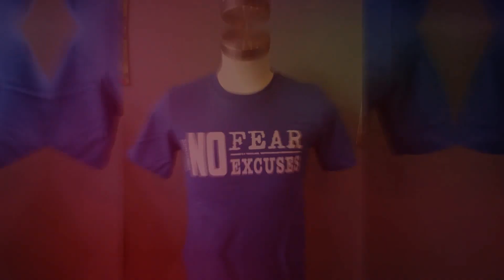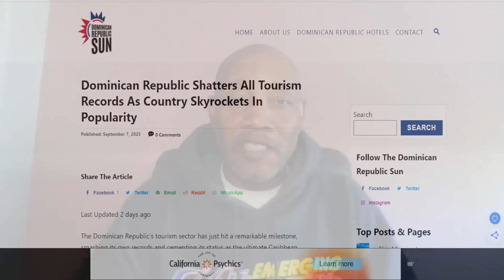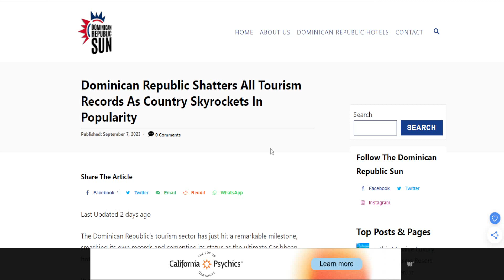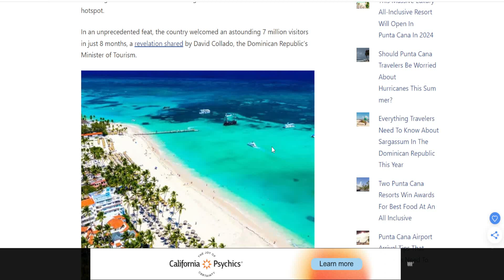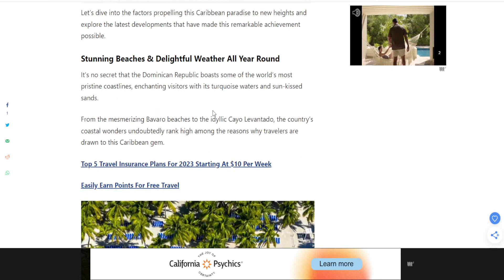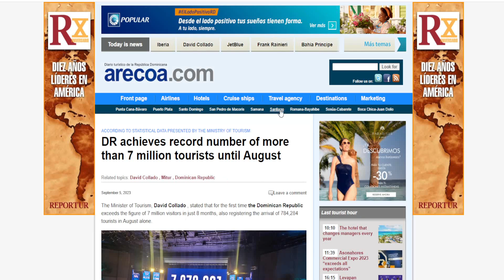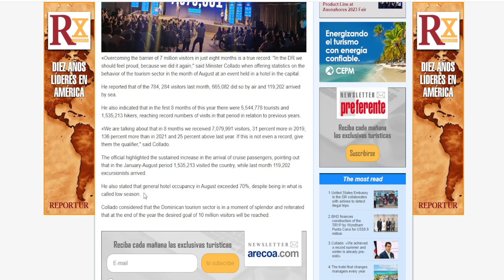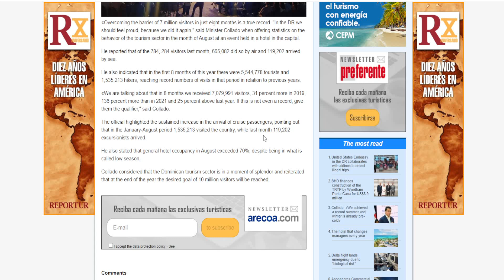Dominican Republic Sets New AUG 2023 Tourist Records. WOW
Dominican Republic Sets New AUG 2023 Tourist Records. WOW. Air visitors and cruise visitors create new records. Every month this year has been a new record.

❤️️Buy at Macao Gardens from $50k Condos, Macao Hills Villas from $80k, Vista Avalon, Cap Avalon. Let him know you came from SSN Nation.

 ❤️️Buy at Larimar? Contact Realtor: Gwen. Let him know Eric/SSN Nation sent you and let me know as well. His Whatsapp is: 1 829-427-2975
❤️️Larimar City Sales Brochure. Includes amenities, estimated build dates, rental rates and 25% management fee calculation for truly passive income

🔥Top 3 Punta Cana Real Estate Projects - March 2023

❤️️Buy at Cruise On Land? Daniel Rodriguez can help you. Let him know SSN Nation sent you.

Let him know you came from SSN Nation. Owner Financing is possible at Sabana project.

👉Sabana Condo Brochure. Inside Vista Cana project